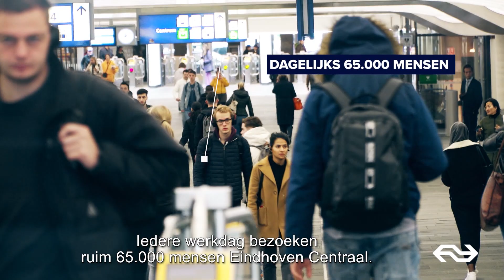Huren op station Eindhoven Centraal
Winkelruimte te huur op station Eindhoven. Station Eindhoven Centraal ontvangt jaarlijks 20 miljoen bezoekers. Het station biedt hierdoor een uitgelezen kans voor retailers om hun merken onder de aandacht te brengen bij reizigers. Met onze jarenlange ervaring in de stationsretail en kennis van de reiziger helpen we graag met ondernemen op station Eindhoven Centraal. Join us! Voor actuele beschikbaarheid zie